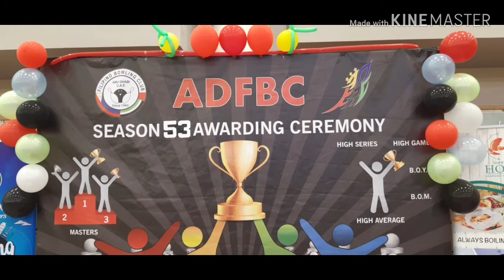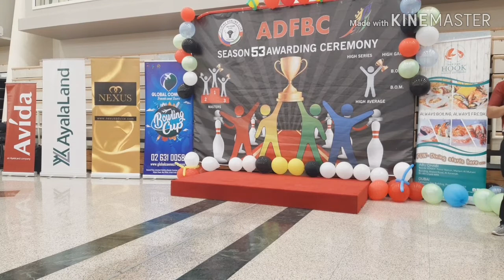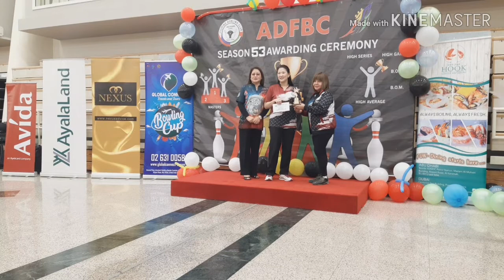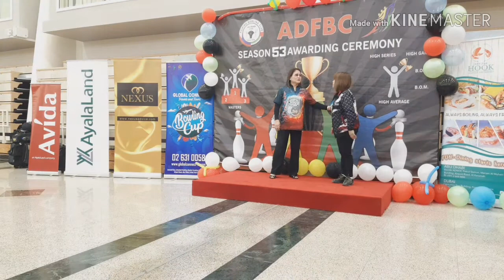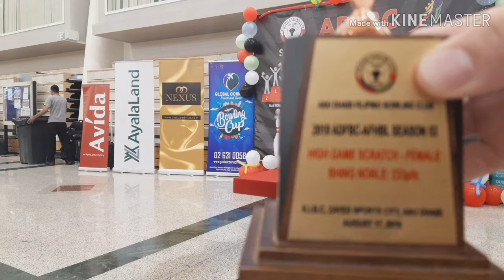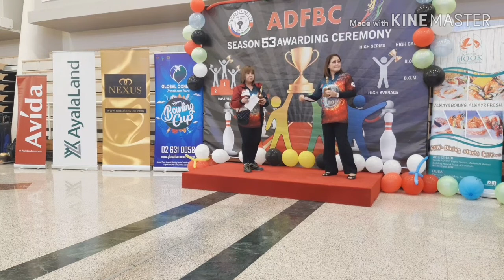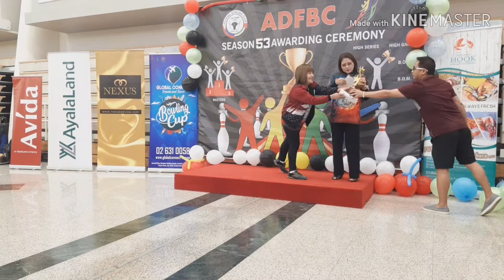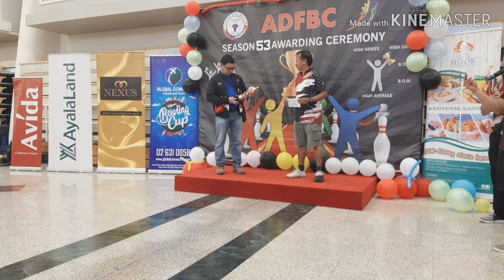ADFBC 53rd Awarding Ceremony Part 1 & 2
Abu Dhabi Filipino Bowlers Club

Abu Dhabi Filipino Bolwers Club

1st Video : Buffet
2nd Video : Awarding
3rd Video : Kids At Play
4th Video : Grand Raffle Draw Wiiner